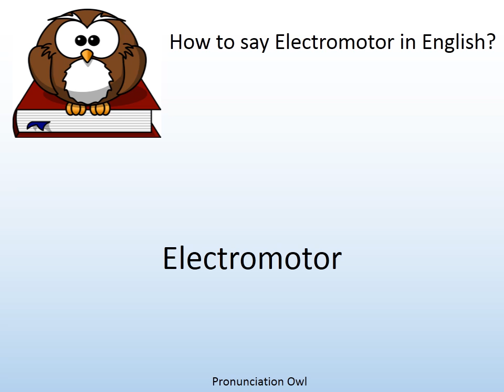How to say Electromotor in English? - Pronunciation Owl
How to say Electromotor in English? Learn the pronunciation of Electromotor!